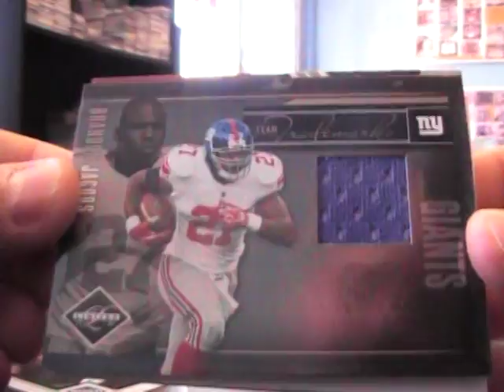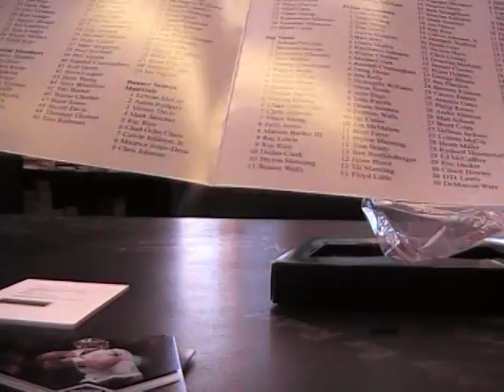RyanLeeGuy's 2010 Limited Football Box Break